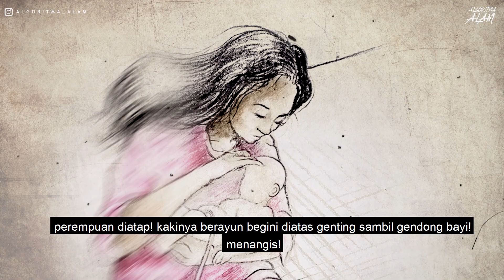"MARKAS DHEMIT GUDANG LEGOK"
Pengalaman simbah ribut dengan sutradara film,simbah menghentikan shooting karena saat itu rombongan dhemit marah tempatnya diacak-acak! sampai simbah bertemu dengan sosok perempuan diatas atap menangis sambil menggendong bayi!